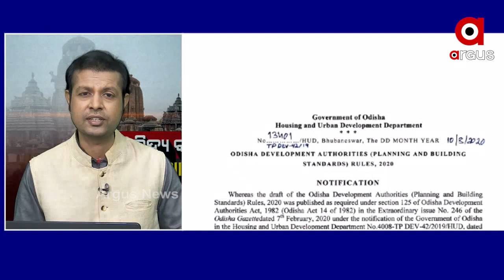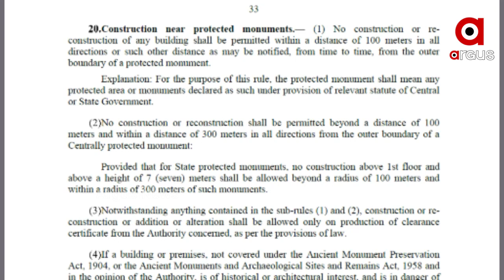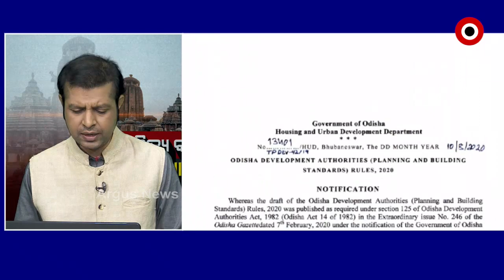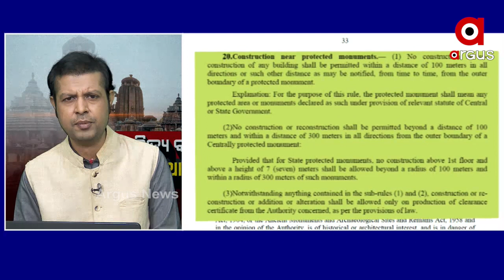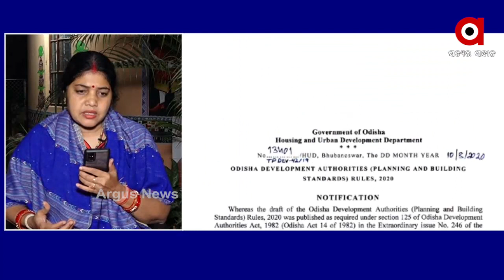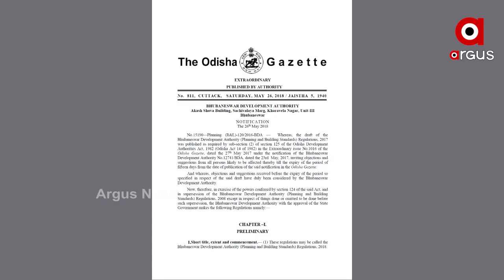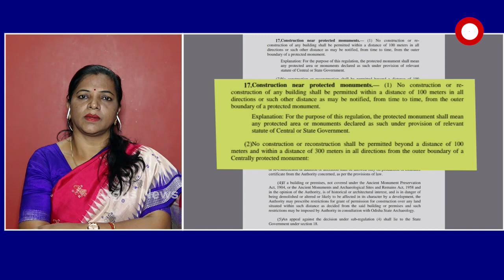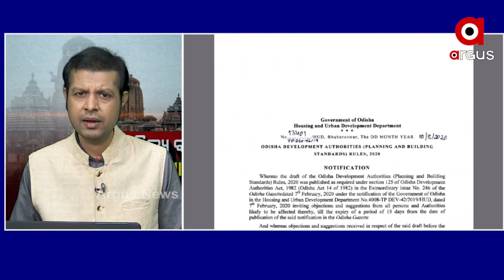ମତାନ୍ତର ; ଐତିହ ବନା ପତିଆରା ...